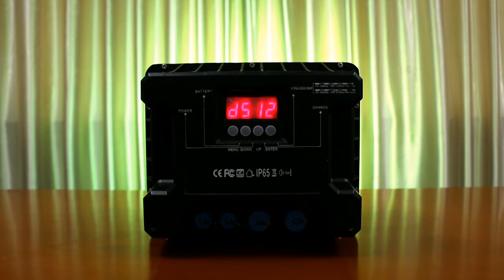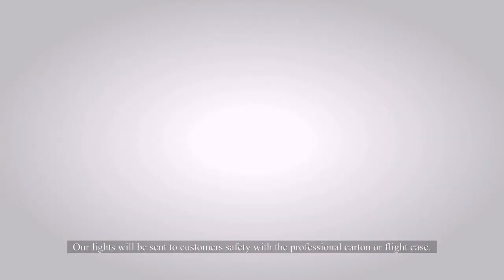12x15Watt outdoor IP65 LED par uplight flat